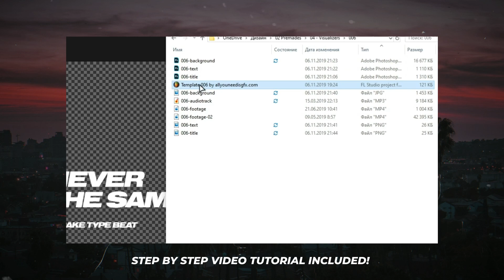VHS 📼 Beat Visualizer Template | Download ZGameEditor FL Studio Visualizer Preset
What is that and how does it work?
By using this ZGameEditor Visualizer template you will be able to create a stunning audio visualisation with your track. This template is based on a native FL Studio 20.5 plug-in called ZGameEditor Visualizer, so you don’t need Adobe After Effects anymore.

What if I do not have FL Studio?

In the archive you will find the video tutorial, PSD files to edit every single element of your video, FLP project, free fonts (in case the template you chose contains fonts your OS doesn’t have), footages and other resources.

Tech requirements?
You need to have Adobe Photoshop installed to your OS, as well as FL Studio 20.5. There are no other tech requirements to your computer.

📧  What if I need tech support or I have some questions?

Tags for search (Ignore it)